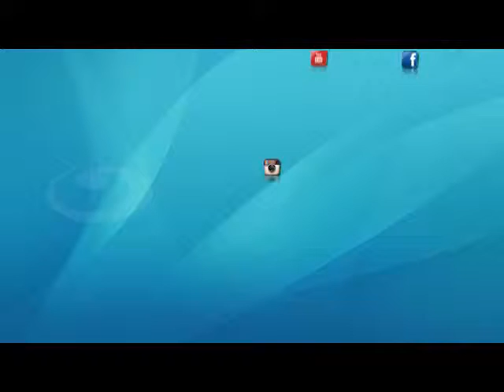أخبار_النهار :القضاء الإداري يتلقى 50 طعنًا على قرارات العليا للانتخابات في اليوم الأول